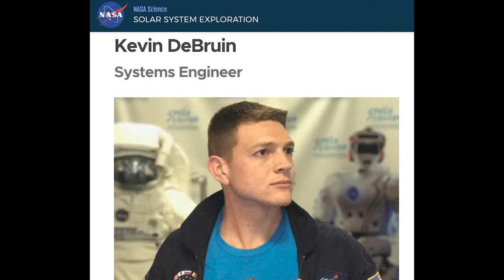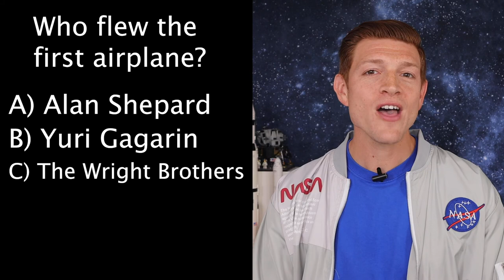What Does NASA Stand for? What was NACA? What does NASA do?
NASA - National Aeronautics and Space Administration, but what about NACA? Before NASA there was NACA - National Advisory Committee for Aeronautics. We'll talk about NASA's logos: the Meatball and the Worm logo.